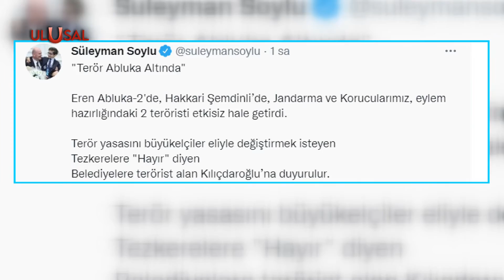"2 terörist etkisiz hale getirildi" | İçişleri Bakanı Süleyman Soylu'dan açıklama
İçişleri Bakanı Süleyman Soylu, Eren Abluka-2 Operasyonu'nda 2 Teröristin etkisiz hale getirildiğini duyurdu.